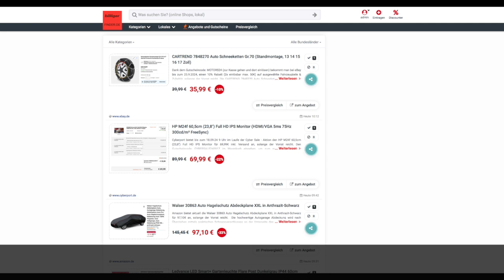Schnäppchen/Billiger des Tages 17.09.24 - HP M24f 60,5cm (23,8") Full HD IPS Monitor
Heute ist Schnäppchen/Billiger des Tages - HP M24f 60,5cm (23,8") Full HD IPS Monitor.